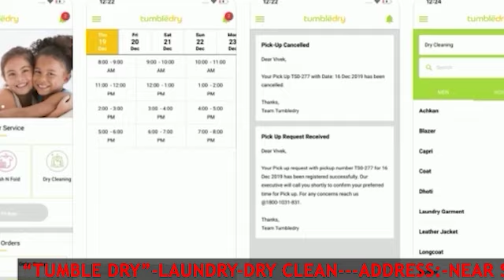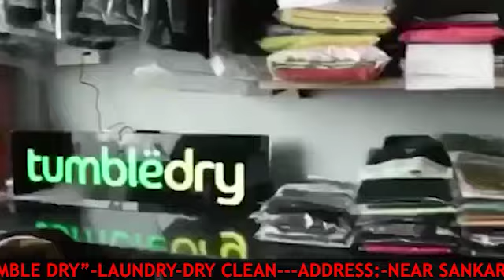"মানুষ কেন রাস্তায় থাকবে?" এই সমস্যার সমাধানের জন্য মহিলা কমিশনের মিটিং